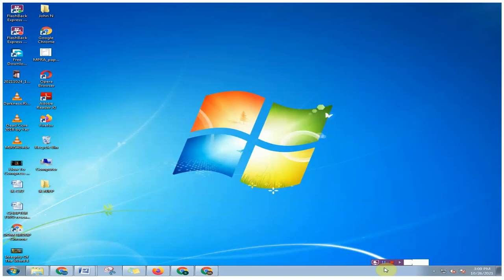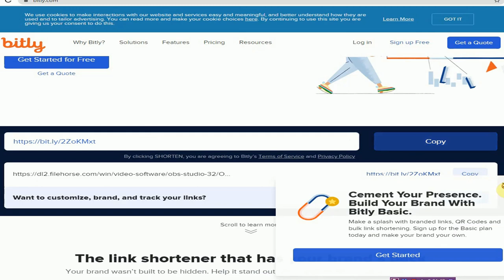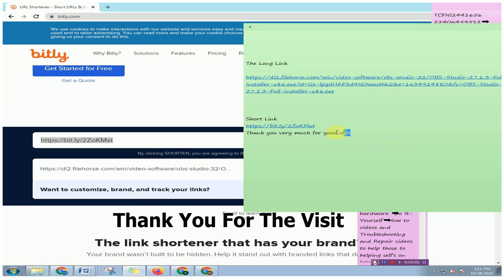How to Shorten a URL / Link For Free 2021 | IK.COM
You are Welcome to Our YouTube Channel, IK.COM. We Upload Videos on: Cheap Data Subscription Tips and Hacks ➡ Telecommunications Tips and Hacks➡Technological Tips and Hacks ➡Online Income Tips➡Tech Tips➡Tech reviews Tutorials➡ PC hardware ➡Do It-Yourself➡ How to videos and Troubleshooting and Repair videos to help, helping self on how to fix and Learn.
Hardware Review, Software Review, Computer Builds, Malware Removal, Computer Repair. "Tech Review" "Product Review" Tutorials How-to "Custom Computer Builds" "Computer Builds" "Hardware Reviews" "Malware Removal"  "Software Review" "PC Repair" "Hardware Repair" Trouble

👉▬▬ Video Editing Software KineMaster Pro/ Da-vinici Resolve Pro / ActivePresenter
And to You all We Say One Love : We Love You All ❤️🔥👍
Thanks alot for visiting.
                                               ▬▬ Background Music ▬▬
                             👉▬ Music From▬ Zen Free Wisdom YouTube Channel
                                                ▬ YouTube Video Chapters ▬
▬1. 00:00
▬2. 00:10
▬3. 00:20
▬4. 00:30
▬5. 00:40
▬6. 00:50
▬7. 01:00
▬8. 01:10
▬9. 01:20
▬10. 01:30
▬11. 01:40
▬12. 01:50
▬13. 02:00
▬14. 02:10
▬15. 02:20
▬16. 02:30
▬17. 02:40
▬18. 02:50